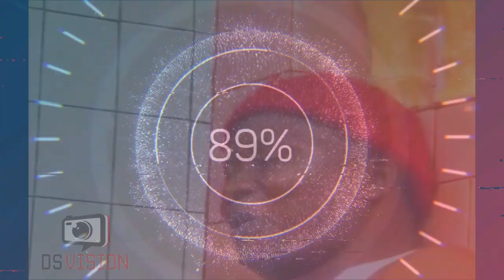🇬🇳 Kabakoudou mouwama woulé (je ne veut pas de mensonge )Partie 1 📺 DS VISION PROD